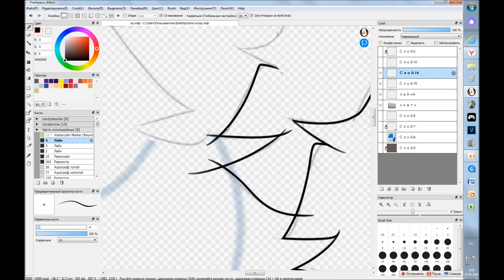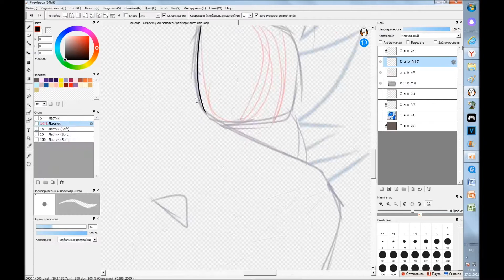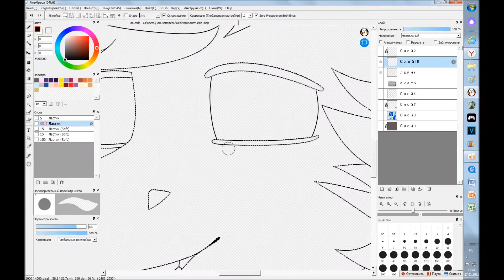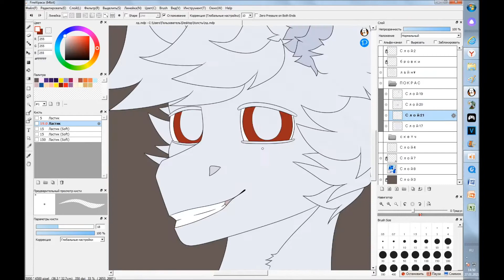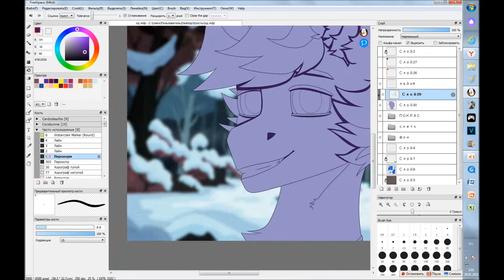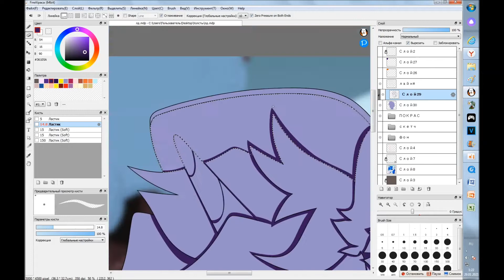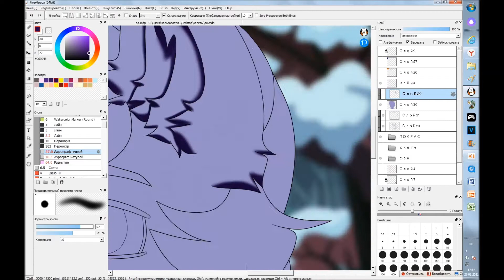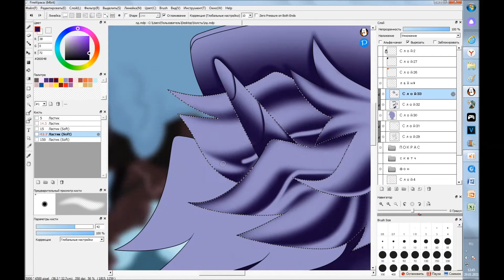·•••『№15 SpeedPaint MLP - icon for Brony4Brony』•••·